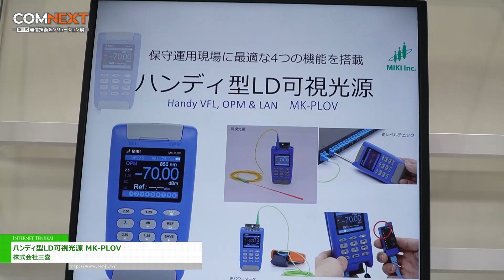[COMNEXT 第2回［次世代］通信技術＆ソリューション展 2024] ハンディ型LD可視光源 MK-PLOV - 株式会社三喜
株式会社三喜はCOMNEXT 第2回［次世代］通信技術＆ソリューション展 2024にて、ハンディ型LD可視光源 MK-PLOVを出展。